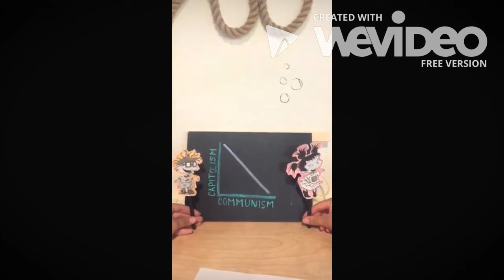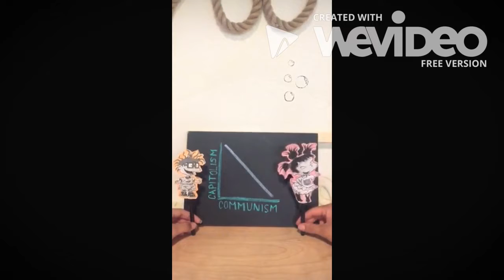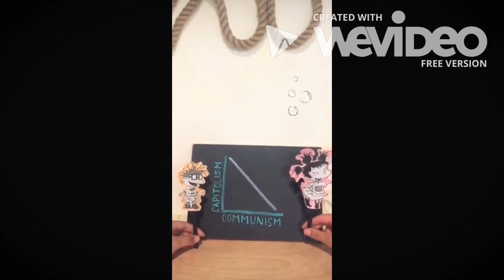Communism Vs Capitalism